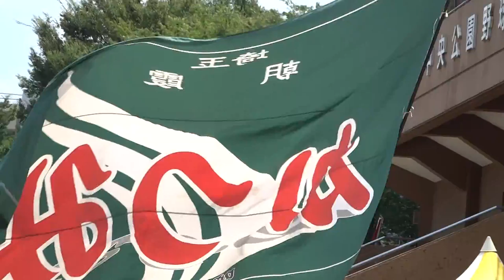かつみ獅子蓮花／Final Again／超熱いぜ！！関八連劇場／第33回彩夏祭・第23回関八州よさこいフェスタ2016（初日）